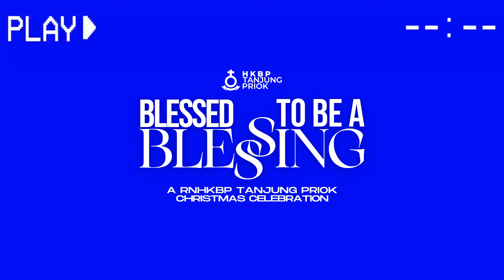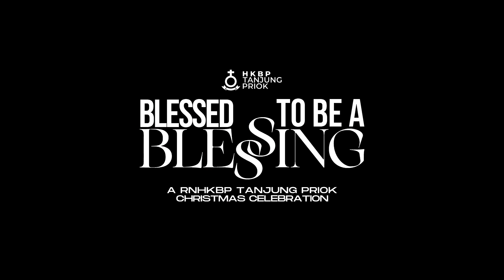Teaser Ibadah Natal Remaja Naposobulung 2022 | HKBP Tanjung Priok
Shalom ReNa! Hohoho! 🎅

Natal Remaja Naposo sudah semakin dekat! Pastinya gak terasa ya Natal akan tiba sebentar lagi, dan kali ini Natal RNHKBP Tanjung Priok akan mengangkat tema:

"BLESSED TO BE A BLESSING" (1 Timotius 4: 8-16)

Ibadah Perayaan Natal Gabungan kita kali ini akan diadakan pada:

📍 Ruang Utama Gereja HKBP Tanjung Priok

Nantinya akan ada banyak penampilan dari komunitas-komunitas Remaja dan Naposobulung, dan juga kesaksian pujian gabungan bersama Alumni Naposo!

P. S. Ada Photobooth juga lho!

Jadi jangan sampai terlewat untuk hadir di Ibadah Perayaan Natal Gabungan Remaja Naposobulung HKBP Tanjung Priok 2022! Sampai jumpa nanti semuanya!

Jemaat kini dapat memberikan persembahan melalui QRIS HKBP Tanjung Priok. Persembahan dapat diberikan nomor rekening huria. Atau melalui sintua sekornya masing-masing.

Seluruh proses produksi tayangan ini dilaksankan dengan menerapkan protokol kesehatan yang berlaku. Semua kru wajib menggunakan masker, menjaga jarak, mencuci tangan, menggunakan sanitizer alkohol, dan melibatkan sesedikit mungkin kru produksi.